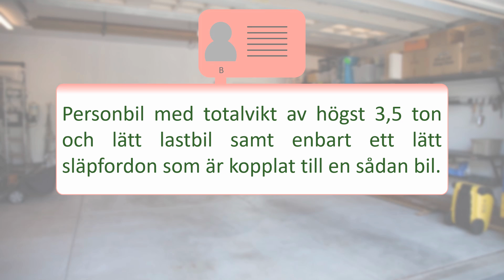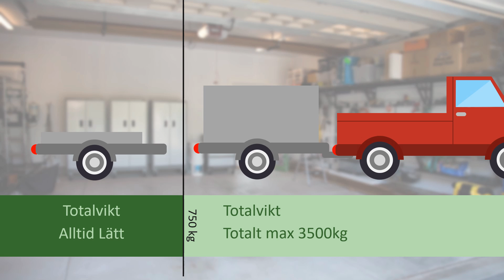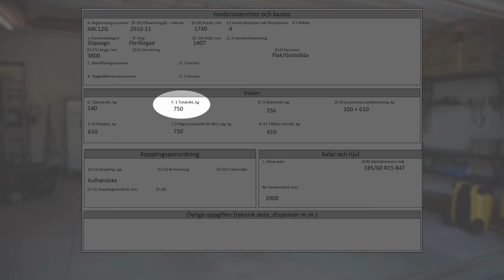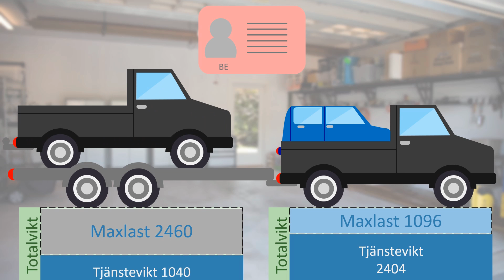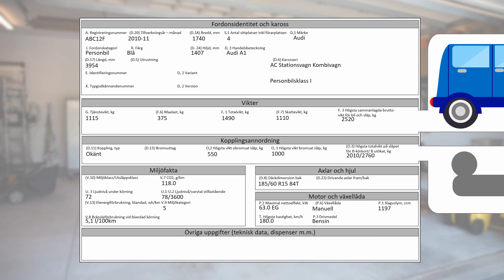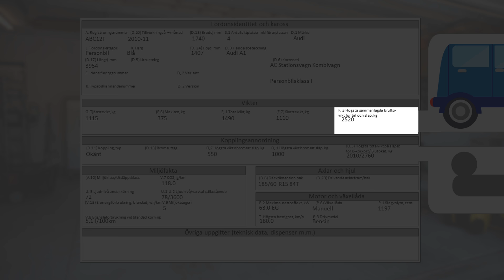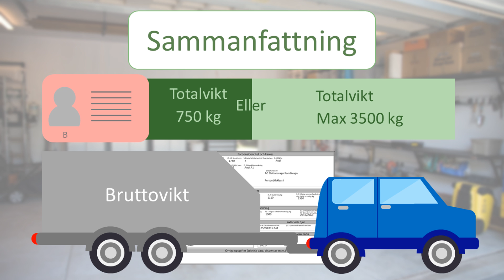Ta Körkort - Allt om släpvagnar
I denna video kommer du lära dig viktig teori som hjälper dig att klara teoriprovet och körprovet hos Trafikverket.

🚗 Hela teoriboken
🚗 Ljudbok
🚗 2500 teorifrågor
🚗 Förklaringar till alla frågor
🚗 Videofrågor
🚗 Video-lektioner med trafiklärare
🚗 Prov som anpassar sig automatiskt
🚗 Över 1,8 miljoner nöjda kunder
🚗 Rekommenderad av trafikskolor
🚗 Skapad av trafiklärare och expoerter
🚗 Tävla med dina vänner
🚗 Alltid uppdaterad
🚗 Allt ingår

TESTA APPEN "TA KÖRKORT"
HELT GRATIS, HÄR!

Stort lycka till med körkortet!

PS. Vi har även appar för MC-körkort, BE-körkort, AM-körkort och appar för dig som övningskör, pluggar inför högskoleprovet och jägarexamen.